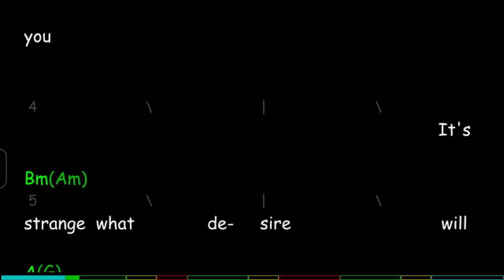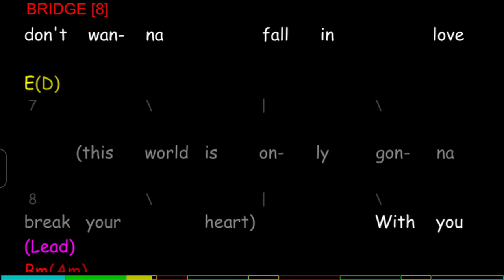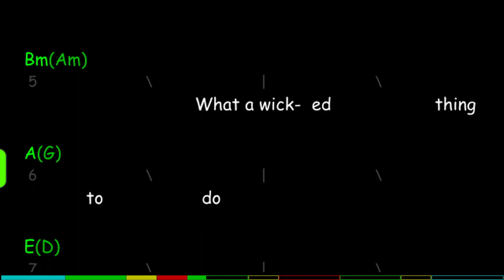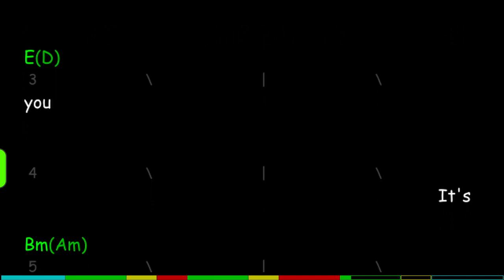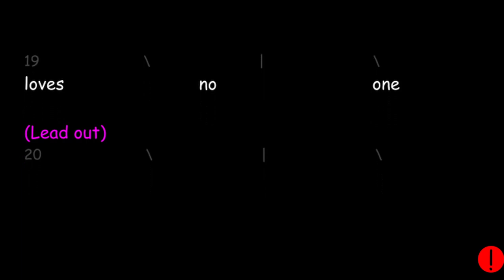Wicked Game, Chords, Lyrics and Timing